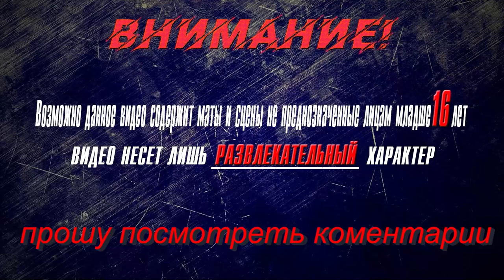▶Аниме приколы◀ Смешные моменты из "Богиня благословляет этот прекрасный мир" 8 серия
коносуба игра,
коносуба переозвучка,
коносуба аниме,
коносуба аудиокнига,
коносуба аква плачет,
коносуба айрис,
коносуба автор,
коносуба взрыв,
коносуба гайд,
коносуба гача лайф,
коносуба гача,
коносуба геншин,
коносуба горячие источники,
коносуба герои,
коносуба джоджо,
коносуба даст,
жмиль коносуба,
коносуба з,
коносуба интро,
коносуба казума,
коносуба клип,
коносуба киря чан,
коносуба кратко,
коносуба конец,
коносуба казума и даркнесс,
коносуба кастрация,
коносуба ландау,
коносуба лурк,
коносуба лич,
либерти коносуба,
коносуба майни,
коносуба моменты,